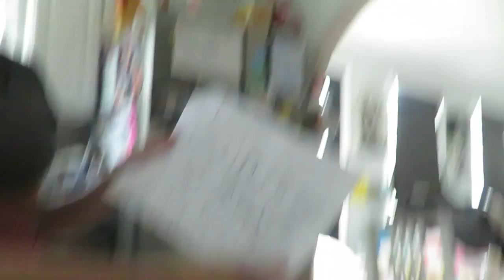SUPER FAIL AT NEW BUSINESS! │DAILY VLOG 9•26•17